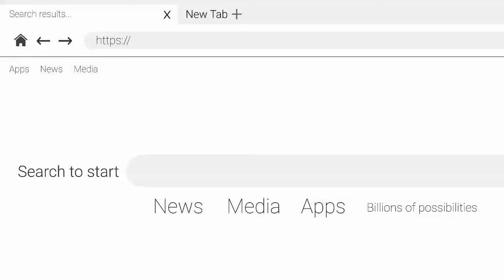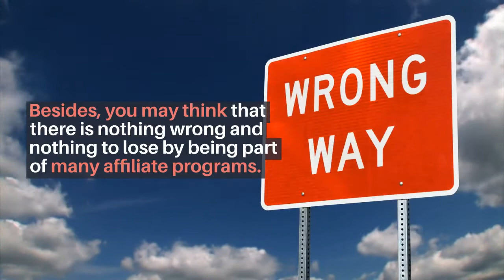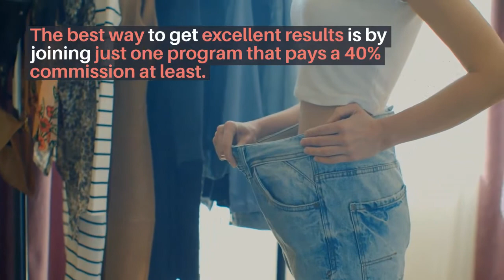Here's How To Avoid The 3 Most Common Affiliate Mistakes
Here's How To Avoid The 3 Most Common Affiliate Mistakes. Affiliate marketing is one of the most effective and powerful ways of earning some money online. This program gives everybody a chance to make a profit through the Internet. Since these affiliate marketing programs are easy to join, implement, and pays a commission on a regular basis, more and more people are now willing in this business.

TIMESTAMPS
00:00 Intro​
00:51​  Mistake number 1: Choosing the wrong affiliate.
01:20  Mistake number 2: Joining too many affiliate programs.
02:16  Mistake number 3: Not buying the product or using the service.

💗KOKOSHUNGSAN® Pays You To Have Fun! The Fun Never Stops! Multiple Income Streams & eCommerce Solution.

🔥【Free!!】
*Free ebooks with MRR: